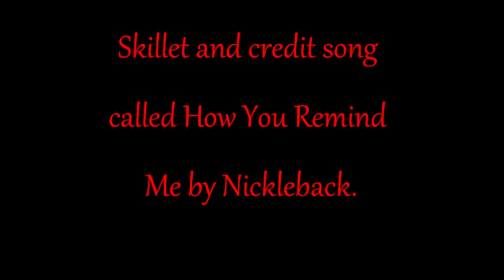Castlevania Lords of Shadow-Monster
Warning: Contains mega spoilers and the song gets really loud in the middle.

All I can say is that this game is EPIC!!! I just love this game. I've only played one Castlevania game. The one for the ps2...Um, something Darkness or Darkness something. You were a man with silver hair, who was a dark person before but quit, who wanted revenge on an old dark partner for killing his wife Rosalie. That game was ok, but it didn't make me interested in playing the other Castlevanias.

Last summer, a friend was staying with us. I was bored, beaten most of the games I own, I asked him if he had any games of his own. Castlevania Lords of Shadow was part of that. I really didn't want to play another Castlevania game, so I began to play his other games. The pile began to shorten. With nothing else to try, I decided to give this game a try. The graphics alone had my attention. I realized I couldn't drop the controller. He eventually left, and I was only on chapter two. I really wanted to by this.

Due note, I wasn't obsessed with the game. It was fun and I wanted to beat it at first. It is when I bought the game and got farther into it that made me begin to love it! I beaten the game over and over again!!! I can never get bored of this! I love the characters, the story, the graphics, and the game play.  I thought it couldn't be any better, until I saw the commercial for Lords of Shadow 2! OMG! It appears that you can actually be a vampire! Gabriel Dracula!!! Yeah!!!

Thumbs up if you are a fan of this game and can't wait for number 2 as much as me!! And if you don't like this game, well, thumbs up for your own opinion! =^^=